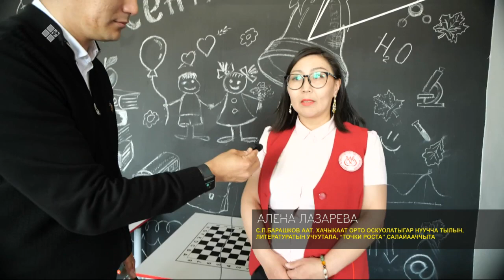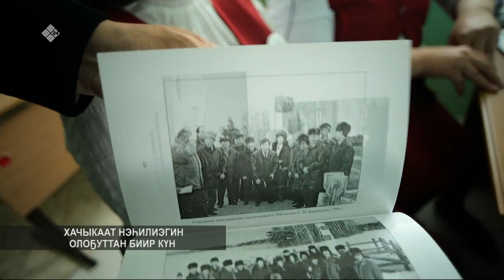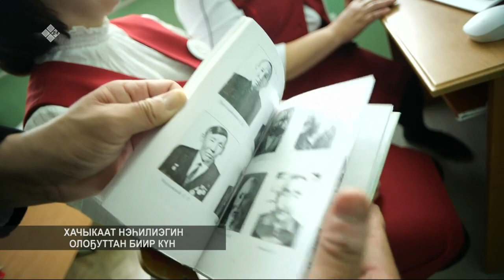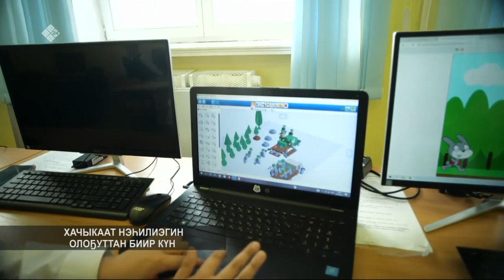«Талбан» биэриигэ: Хачыкаат нэһилиэгин олоҕуттан биир күн (26.05.22)